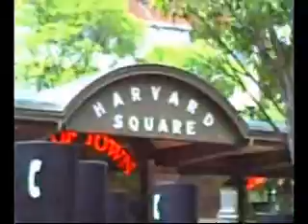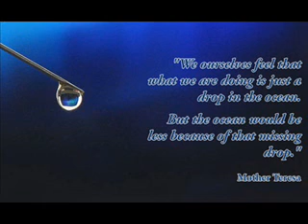Free Hugs - Harvard Square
Yay, I found this old video on my CDRW! I'm so glad I found it! Enjoy the memories!